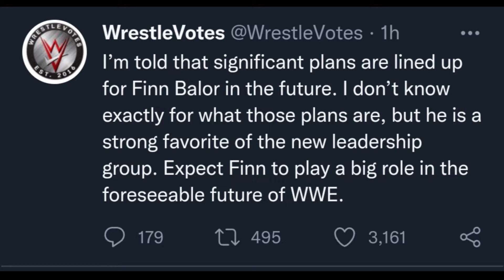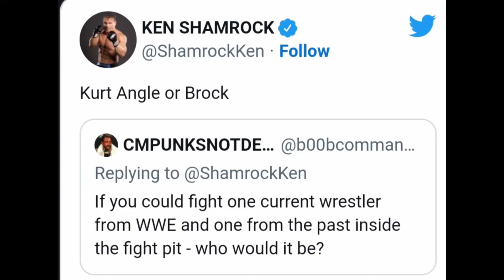The Fiend Return at Extreme Rules Confirmed!Brock Lesnar In Fight PIT Match!Finn Balor!Extreme Rules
The Fiend Return at Extreme Rules Confirmed!Brock Lesnar In Fight PIT Match!Finn Balor!Extreme Rules 2022 Highlights! WWE News! Extreme Rules match Card